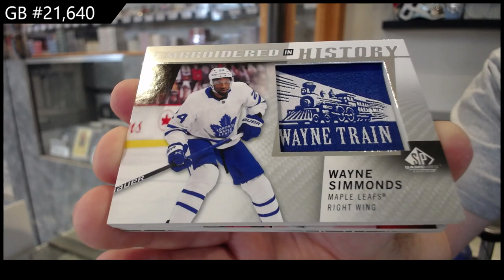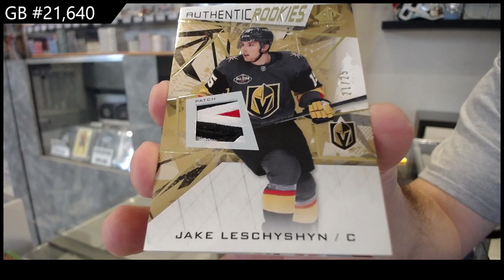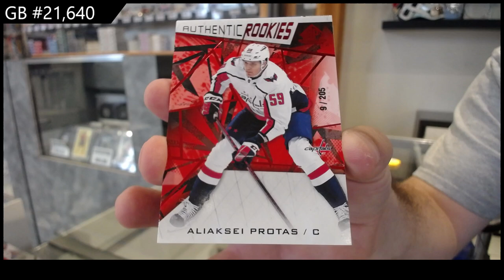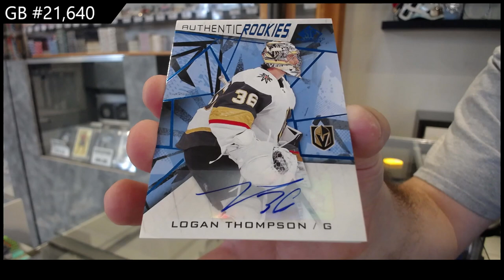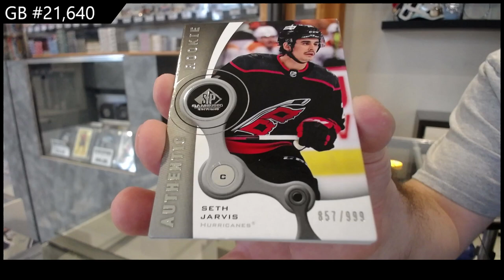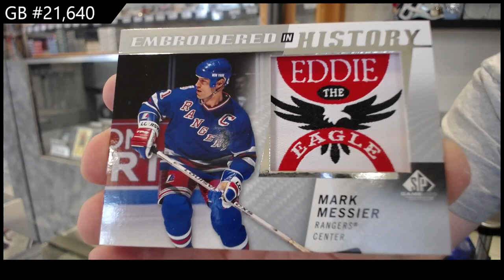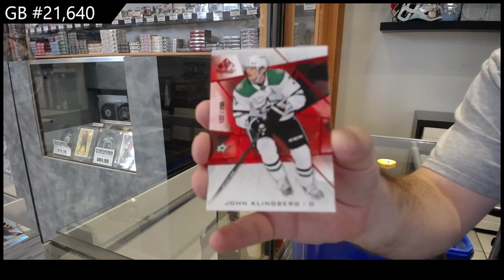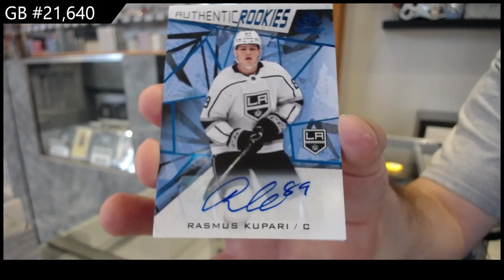2021-22 Upper Deck SP Game Used Hockey 7 Box Break - CNC GB #21,640